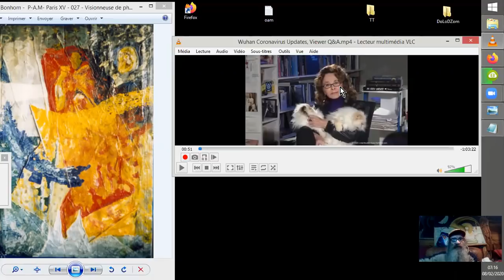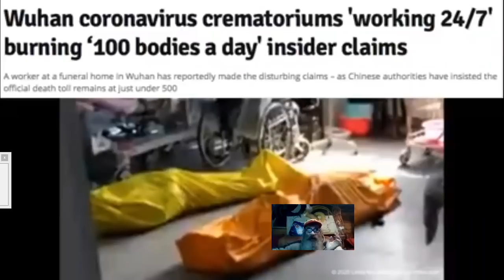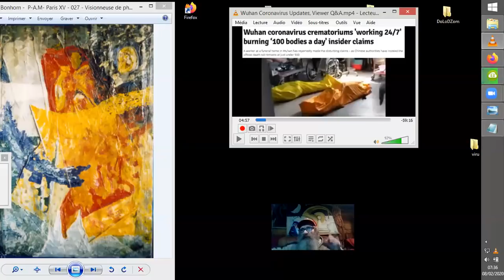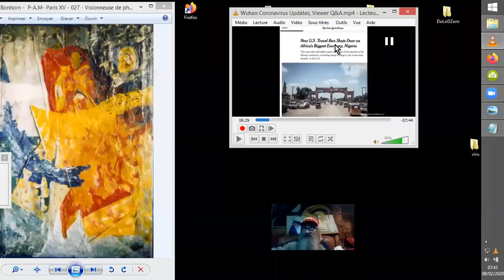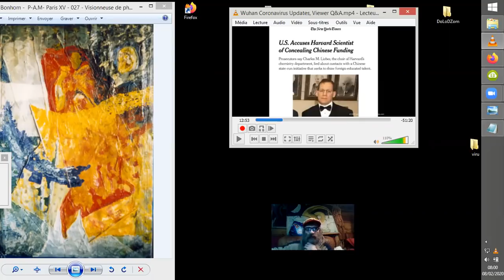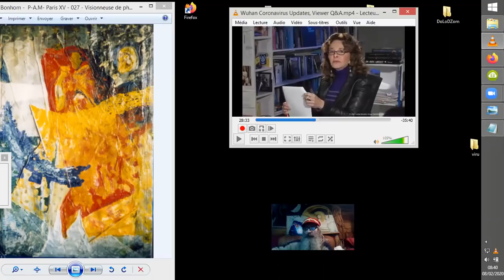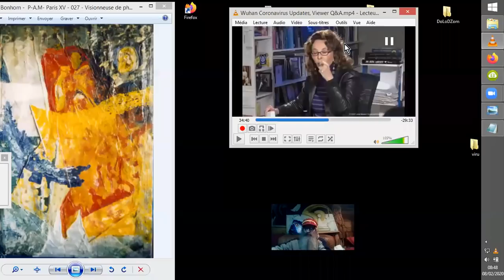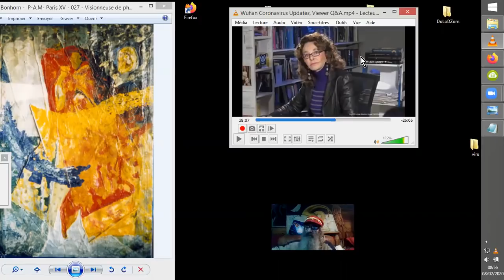Linda M Howe20200208 #1 Coronavire us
Linda M-HOWE commence sa session hebdomadaire avec le paysage sanitaire sino-mondial. On va donc récapituler la situation et émettre quelques conjonctures bio-hasardeuses, bien sûr.
Un bug impromptu clos cette vidéo abruptement, vous voudrez bien m'en excuser. Merci.
Source:
Wuhan Coronavirus Updates, Viewer Q&A
Earthfiles
•Diffusé en direct le 6 févr. 2020